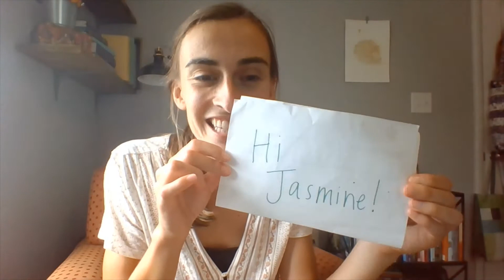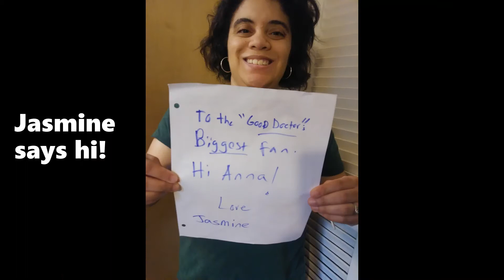Anna's Group - Challenge #7 shout outs!